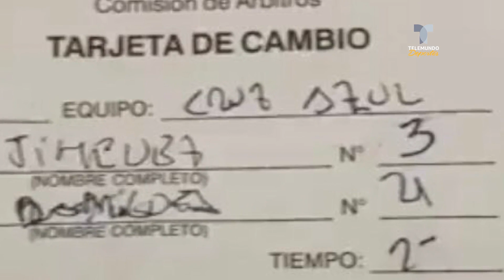Filtran la tarjeta del cambio que armó un caos en el Morelia-Cruz Azul | Telemundo Deportes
La Máquina ganaba en el final y sacaron de la cancha al Cata Domínguez. Nadie entendía nada. Siboldi quería explotar.